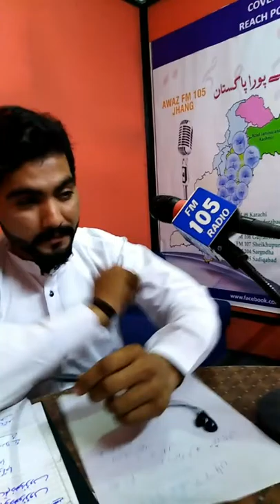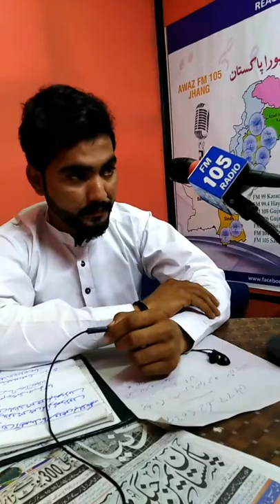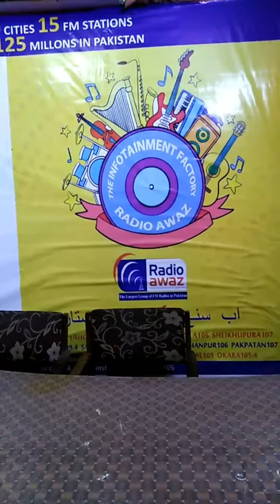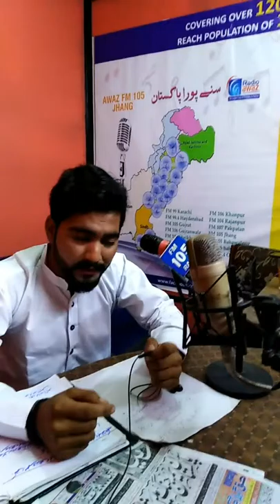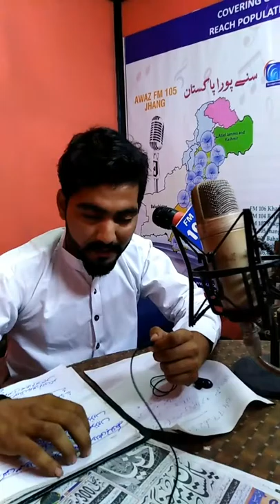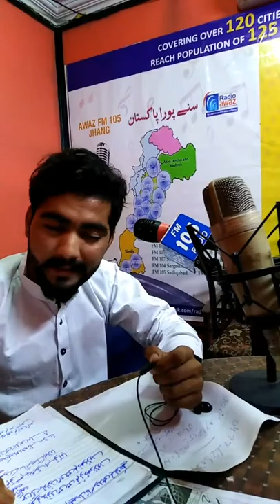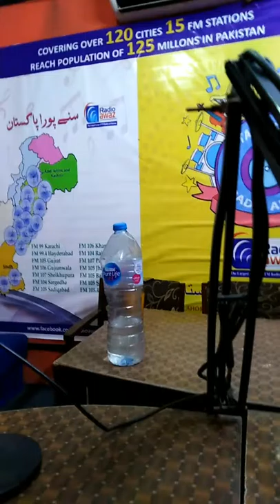RJ Faheem Abbas Rahi with Guest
Radio AWAZ FM 105 JHANG